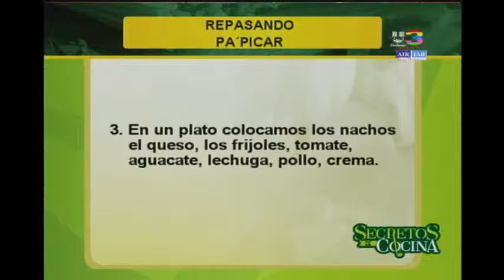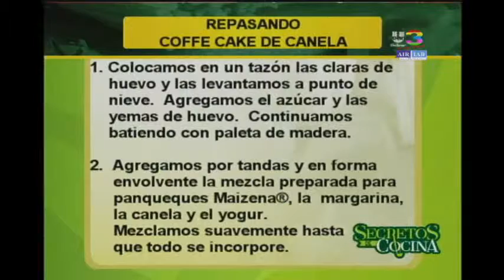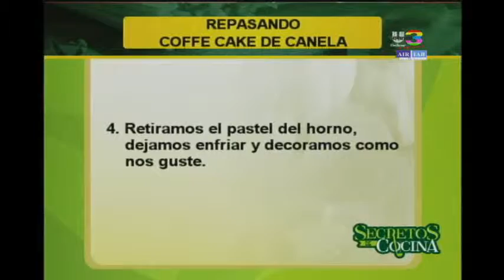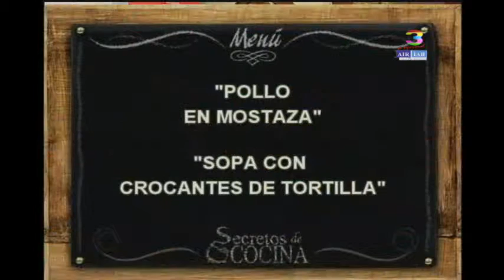Secretos de Cocina: Programa del 16 de Marzo de 2016